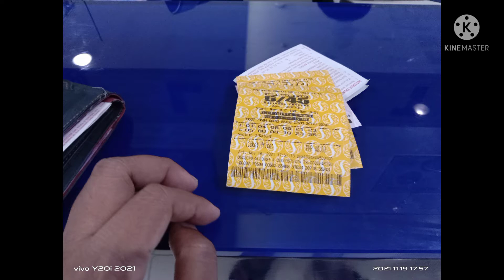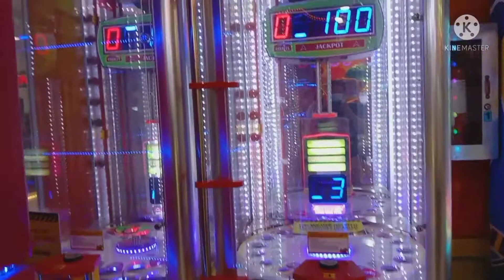TUMAYA SA SM CITY NAGA NG LOTTO 6/58 DRAW JACKPOT 319M